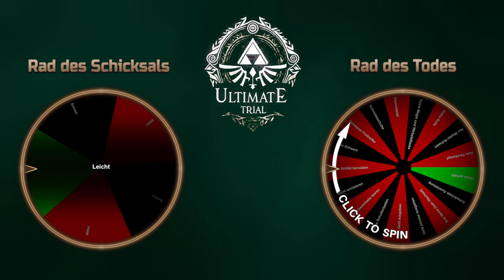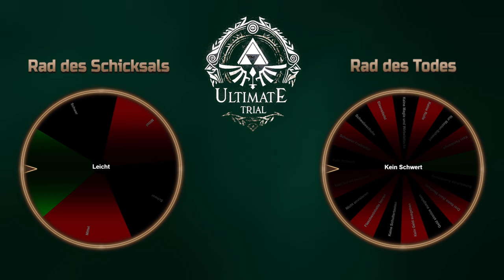Zelda: Ultimate Trial ⚔️ 30